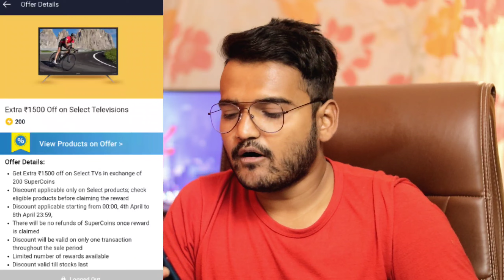hotstar Free VIP Subscription For 1 Year 🔥 | Flipkart tv offer ⚡| macbook pro price discount offers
Hello, Friends in This video i'll Show you "How to get Free Hotstar Subscription for 1 Year, And Best Smart TV Offer on Flipkart , Flat 6000Rs Off On MacBook

How To Get Hotstar VIP free
How to Get Hotstar Premium free
Hotstar VIP Account
SmartTvWholsalePrice
grey market led TV price
Flipkart Offers on Led TV
MacBook Offers Discount

+ ICICI Bank Offer

2- Good Deal for Apple Lovers + Lowest Price with HDFC Debit/Credit Card.

Last Lowest was Rs.79,990

Apple MacBook Air Core i3 10th Gen @77990 Using HDFC Card.

PayZapp Card is Working

(Search ShopLiftDeals On Teligram If Link Doesn't Work)